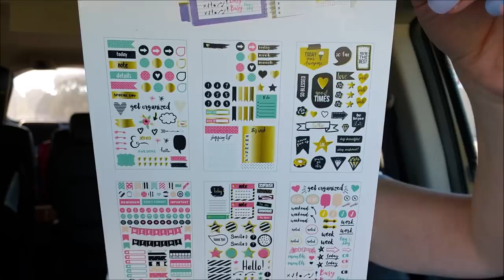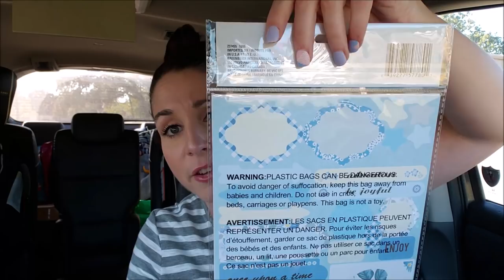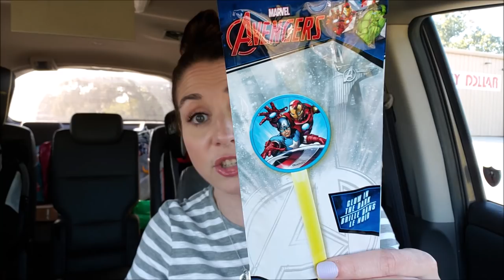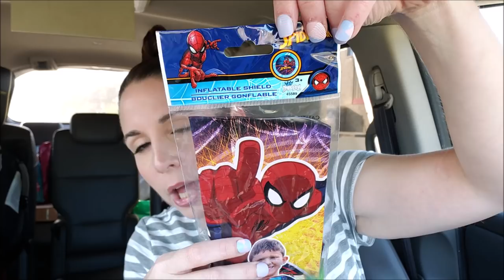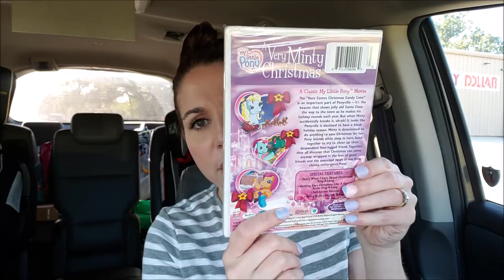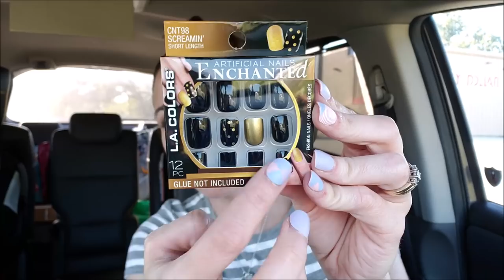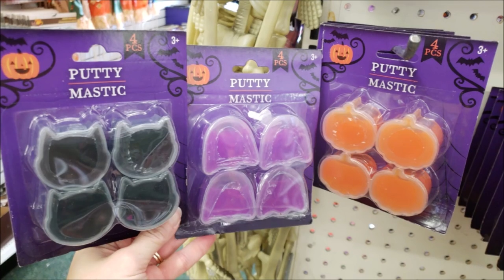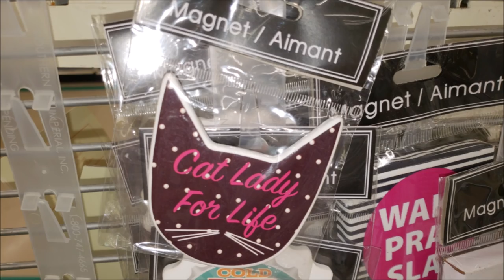DOLLAR TREE HAUL! 9-20-18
I got just a little excited about the planner stickers this week!

Makeup Worn Today:
*Unfortunately the eyeshadow I wear is no longer available as it was a special edition palette from It Cosmetics in the shade Charming*

Rimmel Stay Glossy Lipgloss in Stay My Rose:

The Balm Cosmetics~Mad Lash Mascara:

Nyx Epic Ink Eyeliner:

Clinique Pep Start Hydro Blur Moisturizer:

Dr. Jart BB Cream:

Maybelline Instant Age Rewind Concealer:

Urban Decay Blush in Score:

Urban Decay Highlighter in Sin:

Elf Clear Brow Gel:

Wet n Wild Setting Spray:

My Bed Throw Pillows:
Our Nest Is Blessed

The Snuggle is Real Pillow Case: